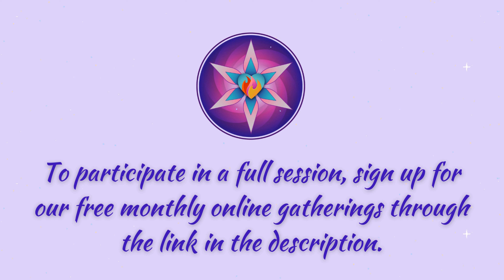Journey To Self- Love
Join us in this transformative session from the Transformational Breath Foundation's Monthly Online Gathering, recorded live on February 24, 2024. Dive deep into the essence of self-love with guided breathwork practices and heartfelt insights. Discover the power of connecting with your inner unconditional love through breath and intention. Whether you're a long-time practitioner or new to breathwork, this journey is a profound step towards embracing self-love and expanding your capacity to love others. Embrace the supportive energy of our global community and take a leap toward your personal growth and healing. Join the next free online gathering!